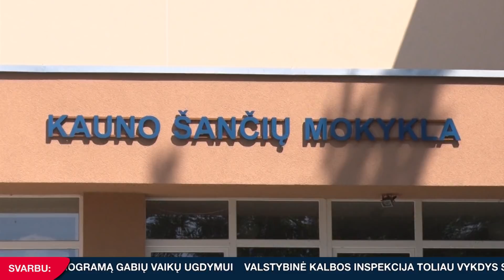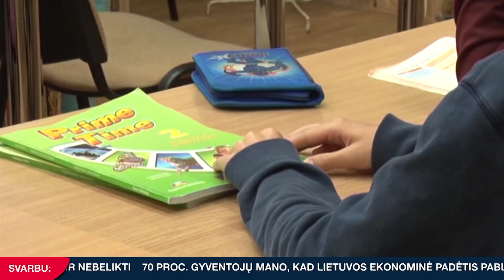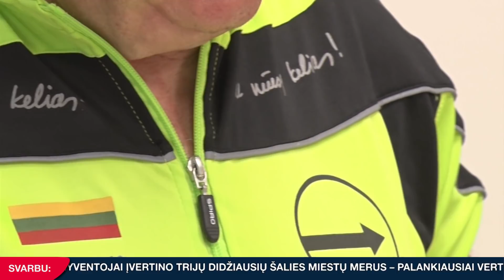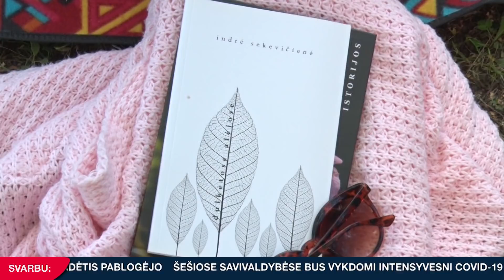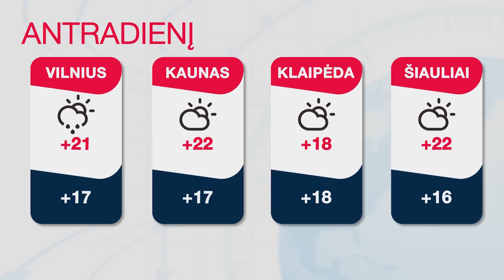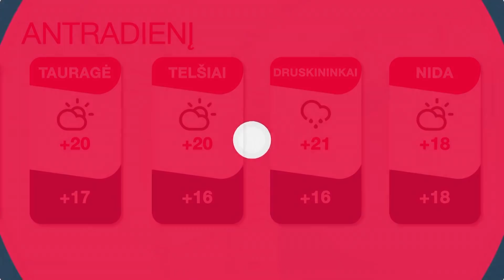INIT TV ŽINIOS 2020-07-20